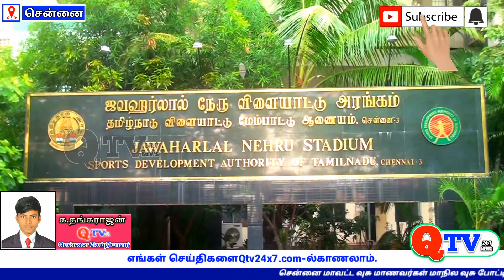CHENNAI DIST WUSHU TOURNAMENT|Qtv24x7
qtv24x7 சென்னை மாவட்ட வுசு மாணவர்கள் மாநில வுசு போட்டிக்கு தேர்வு 5 ஆம் தேதி ஆகஸ்ட் சென்னை மாவட்ட வுசு சங்கமானது 6வது சென்னை மாவட்ட வுசு போட்டியானது ஜவகர்லால் நேரு வெளி விளையாட்டு அரங்கத்தில் மிகவும் சிறப்பாக நடைபெற்றது இதில் சப் ஜூனியர்,ஜூனியர் சீனியர் என ஆண் பெண் 230 க்கும் மேற்பட்ட மாணவர்கள் கலந்து கொண்டனர் இதில் சண்டை பிரிவு, செய்முறை பிரிவும் பல பதக்கங்களை பெற்றனர்           இந்த நிகழ்வில் சிறப்பு விருந்தினராக சிந்தாறிப்பேட்டை சீனியர் வழக்கறிஞர் டாக்டர் a. தியாகராஜன் அய்யா அவர்களும், சென்னை திருத்தணி லாஜிஸ்டிக் பிரைவேட் லிமிடெட் டைரக்டர் திரு t.மனோகர் அவர்களும்,மாநில வுசு சங்கத்தலைவர் திரு.பாஸ்கரன் வழக்கறிஞர் அவர்களும், பிஸ்னஸ் மேன் திரு. பிரகாஷ் ஆகியோர் வருகை தந்து வெற்றி பெற்ற மாணவ மாணவிகளுக்கு பதக்கங்களை வழங்கினார்கள் சென்னை மாவட்ட வுசு சங்கச் செயலாளர் திரு.p. விசாகபதி பொருளாளர் திரு. விஜயகுமார் துணை தலைவர் திரு.p.o. புல்கானி தொழில்  நுட்ப பயிற்ச்சியாளர் திரு.ஆன்டனிராஜ்   திரு.தண்டபாணி ஆகியோர் வெற்றி பெற்ற மாணவர்களை வரும் 25 To 26 ஆகஸ்ட் கோவையில் வுசு மாநில போட்டியில் கலந்து கொண்டு சென்னை மாவட்டம் அதிக பதக்கங்களை பெற வேண்டும் என மாணவ மாணவிகளுக்கு அறிவுரை வழங்கினர்.